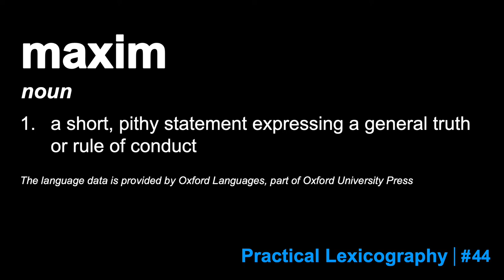Maxim Definition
In today’s video we discuss the word maxim and provide a definition and an example—enjoy!